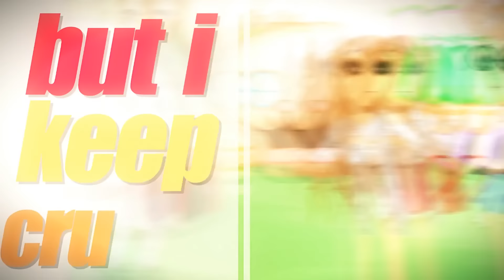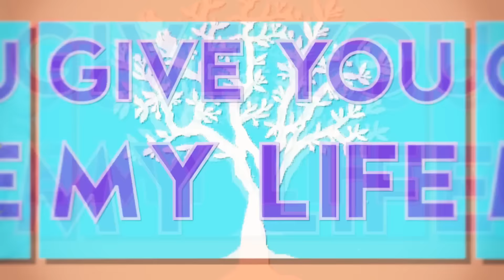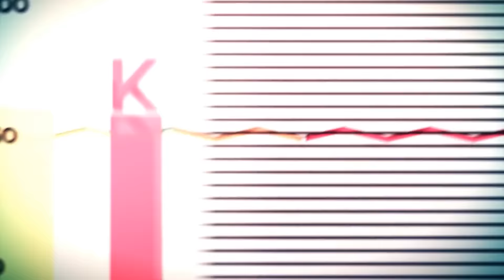[HDS]「Ss」B✘G || MASHUP || FULL NEW YEAR MEP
HAPPY NEW YEAR! ;DD

Hey guys, this is our new mep collaboring with Snow Studio and BangarangGeneration! I hope you like it! Thanks to everybody for the remplacements ;)

Parts:

►INTRO A: Moonshine x
►INTRO B: Oceane Moviestarplanet
►PART 1: VaNiLlA CaKeX
►PART 2: VaNiLlA CaKeX
►PART 3: Moonshine x
►PART 4: Bronzor MSP
►PART 5: Kittyx
►PART 6: Kittyx
►PART 7: Lisedits
►PART 8: Daliamimie-MSP
►PART 9: xMe a
►PART 10: Daliamimie-MSP
►PART 11: Just Lo x3
►PART 12: - Kim -
►PART 13: zoellow
►PART 14: Oceane Moviestarplanet
►PART 15: Kimberly x3
►PART 16: Infy.xo
►PART 17: Daliamimie-MSP + Infy.xo
►PART 18: Delcool MSP + Daliamimie-MSP
►PART 19: Kimberly x3
►PART 20: Just Lo x3
►PART 21: Lisa Neko
►PART 22: Winter MSP
►PART 23: Daliamimie-MSP
►PART 24: xAzizx33
►PART 25: xo. Dreams
►PART 26: Emilia MSP
►PART 27: Oceane Moviestarplanet
►PART 28: Bronzor MSP
►PART 29: xo. Dreams
►PART 30: Delcool MSP
►PART 31: xAzizx33
►PART 32: MoonShine x & Just Lo x3
►PART 33: Kittyx
►PART 34: MoonShine x
►PART 35: - Kim -
►PART 36a: sasa xo
►PART 36b: Bronzor MSP
►PART 37: Kimberly x3
►PART 38a: Bronzor MSP
►PART 38b: MoonShine x
►PART 39: xSugart xo
►PART 40: MoonShine x
►PART 41: xYandereBoy
►PART 42: xMe a
►PART 43: Mariiex3
►PART 44: xo. Dreams
►OUT: Infy.xo